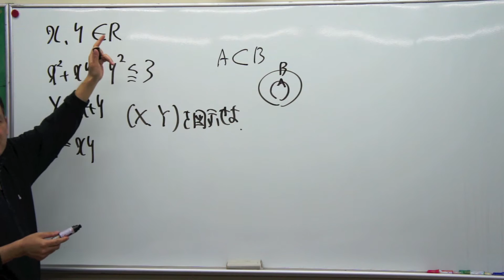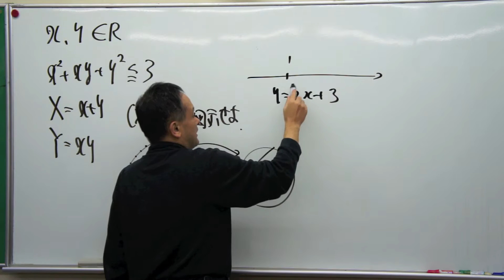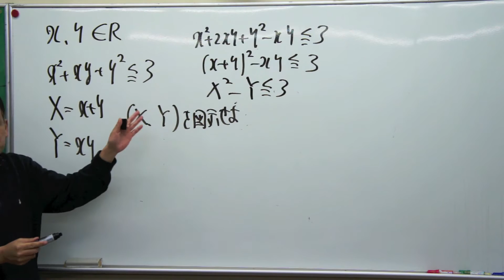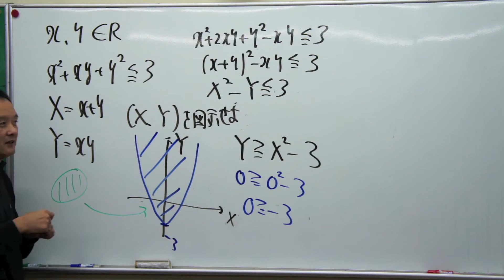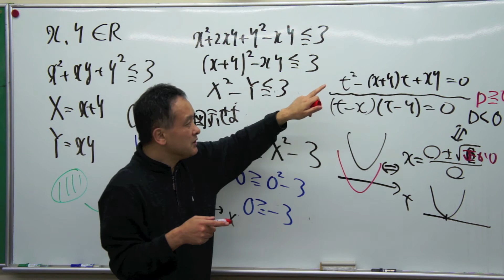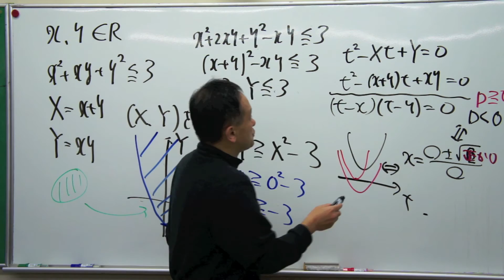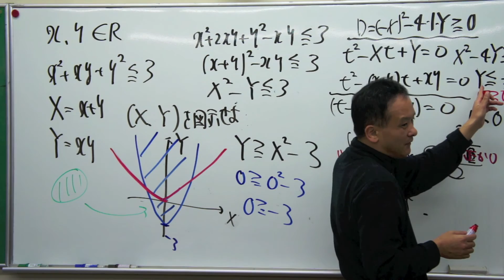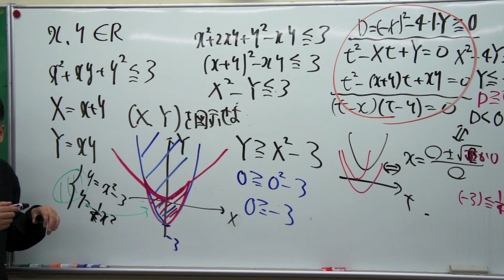福岡チャータースクール／数学教室／図形と方程式５限目【１】v2016